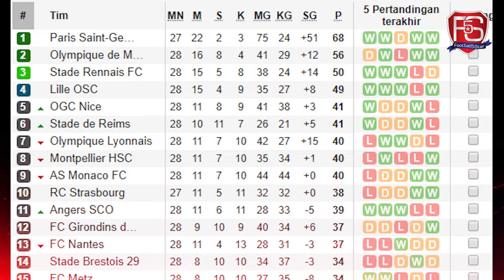RESMI PSG DINOBATKAN SEBAGAI JUARA LIGUE 1 2019/20